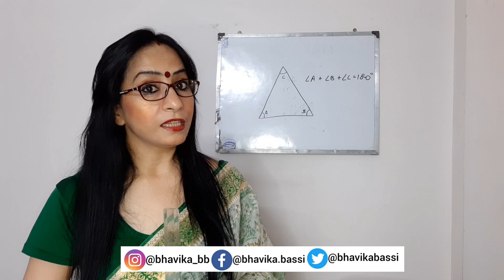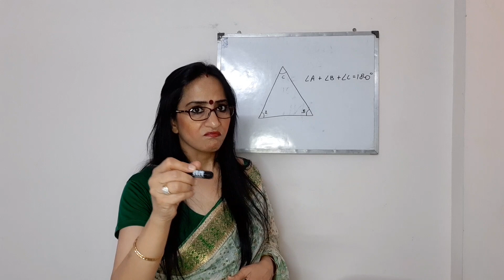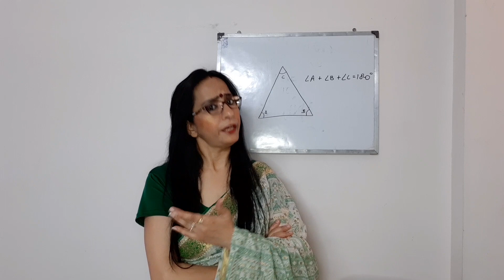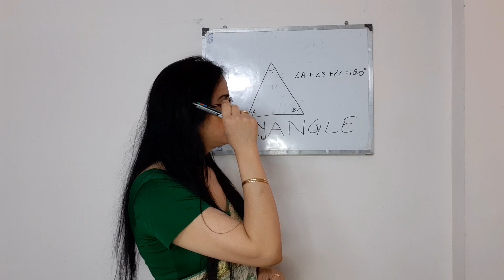What Teachers Say V/S What They Really Mean | Types Of Teachers | Funny Video | OKAY! NOW WHAT ?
Hello, one and all, I am the owner of my own fascinating lil' world and I am here to make you all a part of my YouTube journey where I share my schedule, my thoughts, my opinions, my interests and my experiences. I want to bring people close.